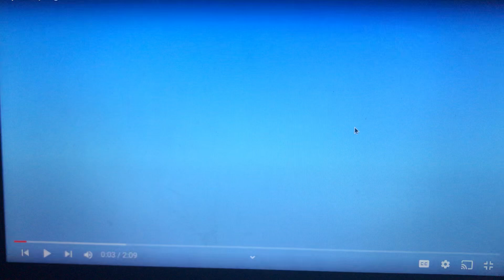Helping one another Thomas & Friends learning segment UK